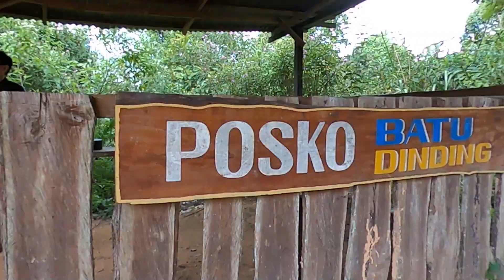BATU DINDING - CANTIK MENYERAMKAN, REVIEW "CAMPING SUNRISE TERINDAH KALIMANTAN"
kali ini perjalanan terberat dan terseru di Kalimantan, tepatnya di daerah samboja Kalimantan Timur.. kami mendirikan tenda untuk kemping bersama di atas bukit Batu Dinding.. Medan yang berat membuat kepuasan akan puncak bukit semakin membakar semangat kami..